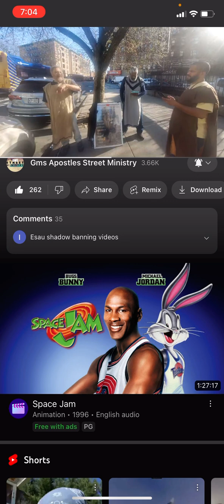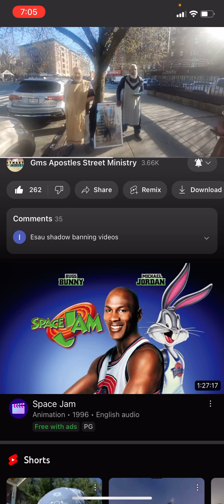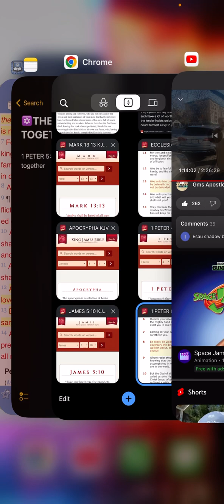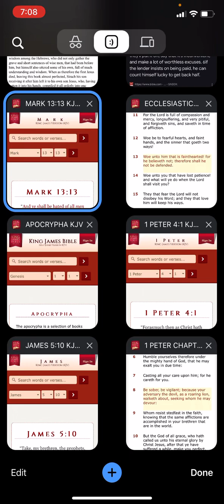Suffering and being sick is part of this truth